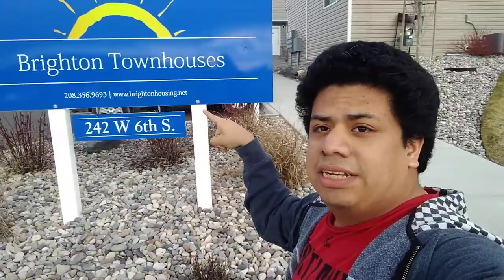Gucci Gang (Enrique version)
Video of Gucci Gang (what we pretty much saw).
Rexburg, Idaho